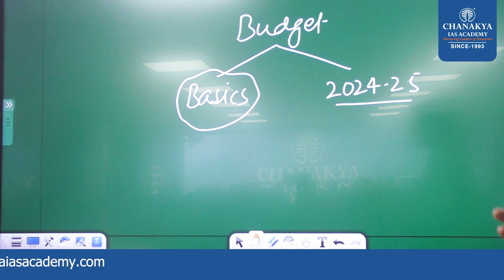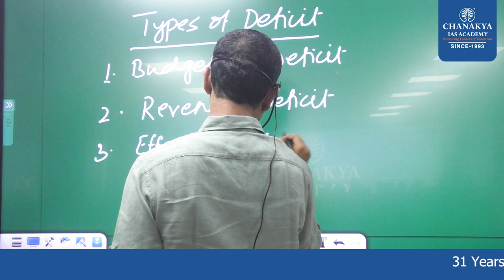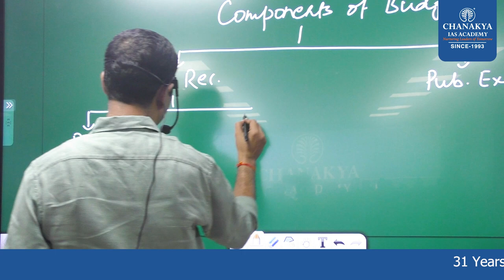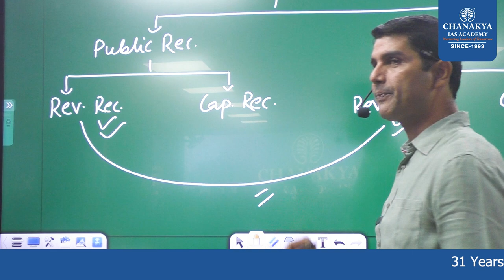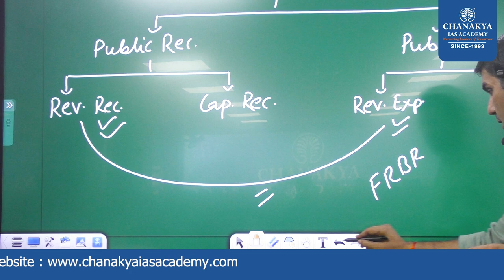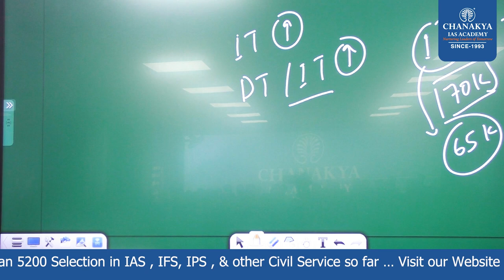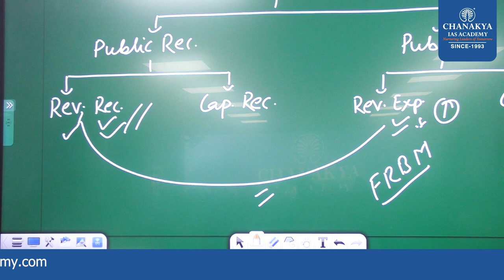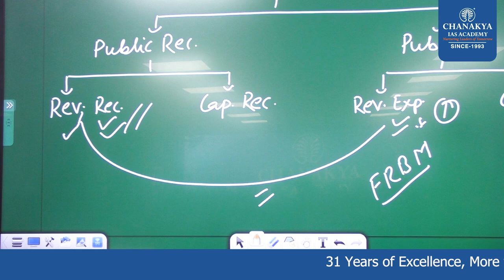Budget 2024-25 || Economics